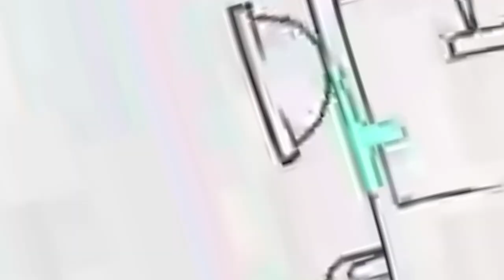Preview 2 Pencilmiss V12 Effects Round 1 VS Payten Lozano & Everyone (1/25)